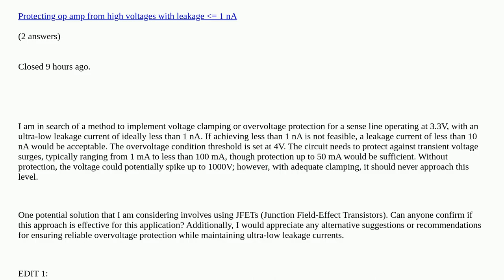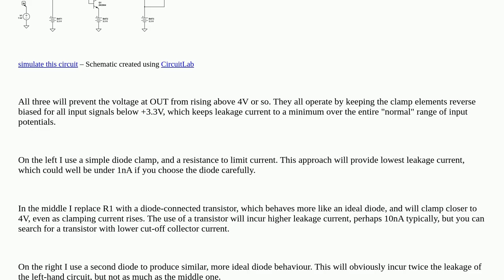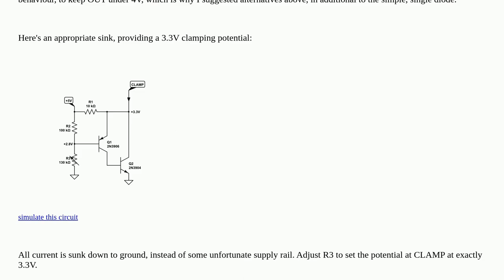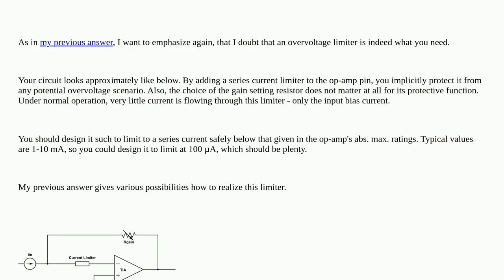Electronics: Overvoltage protection with ultra low leakage current for 3.3 V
Overvoltage protection with ultra low leakage current for 3.3 V duplicate

A special thanks goes out to the community

  circuit-design diodes jfet over-voltage-protection